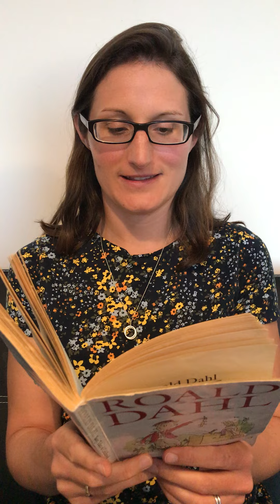Year 5 & 6 English - 'Boy' chapter 3 part 2